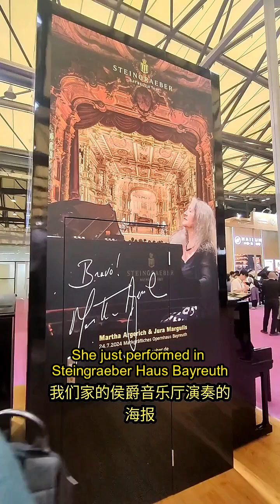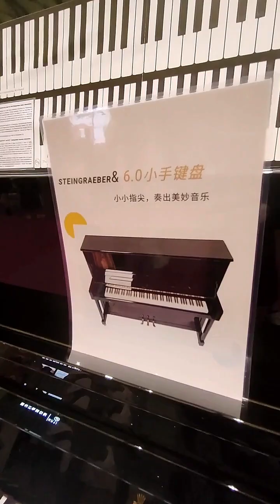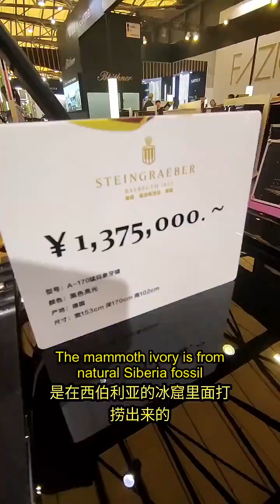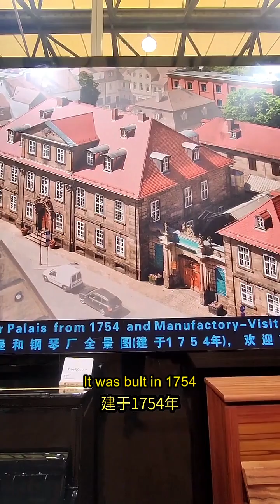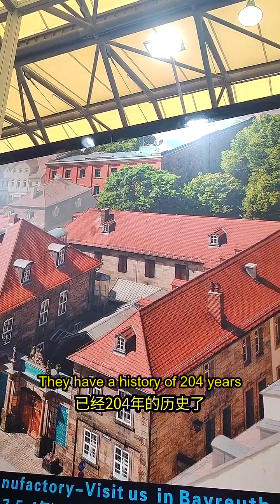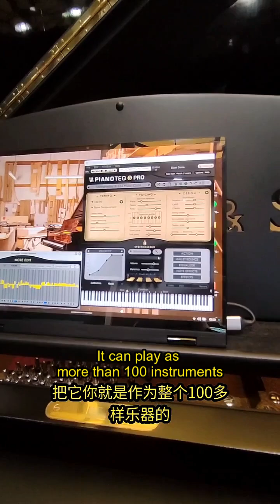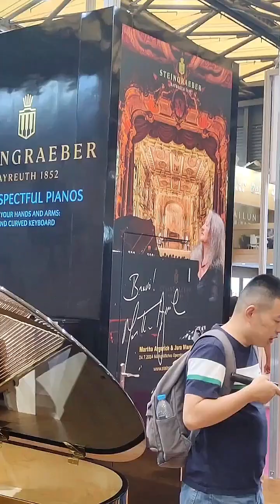Come & See some Special Piano 来康康特别的钢琴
October 10–13, 2024, China (Shanghai) International Musical Instrument Exhibition. As some major piano brands are absent (including Steinway), Steingraeber exhibition space becomes one of the largest.

2024年10月10日-13日，中国（上海）国际乐器展览。由于一些主要钢琴品牌缺席（包括施坦威），施坦格雷伯的展览空间成为了最大的之一。